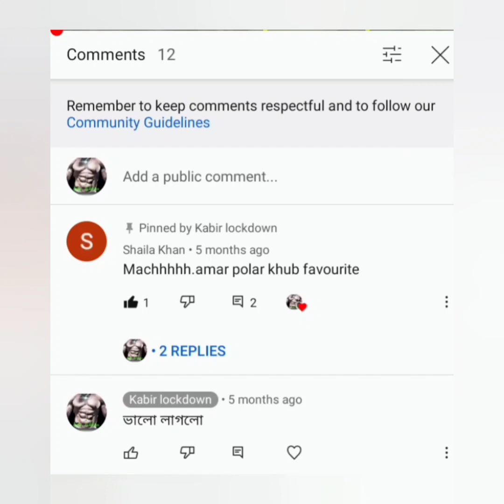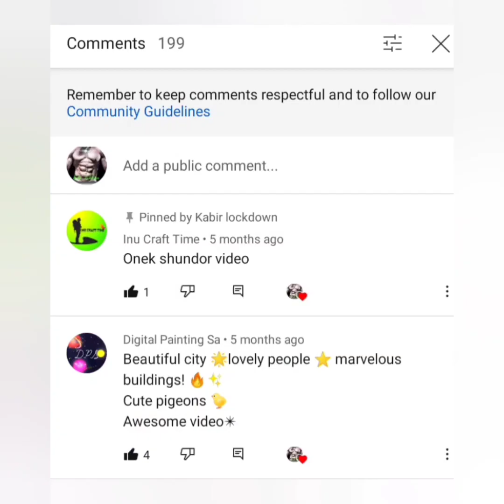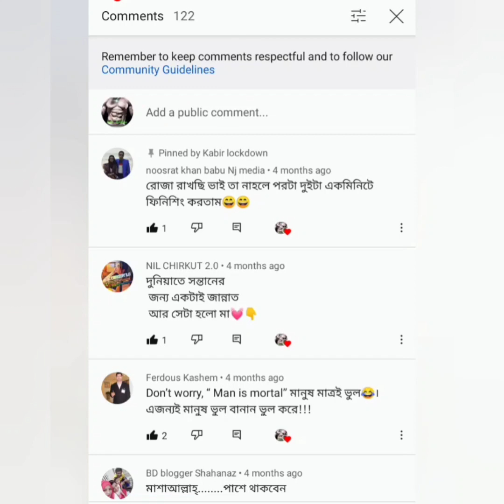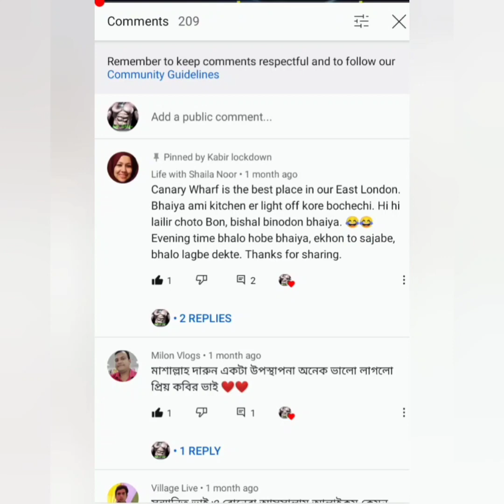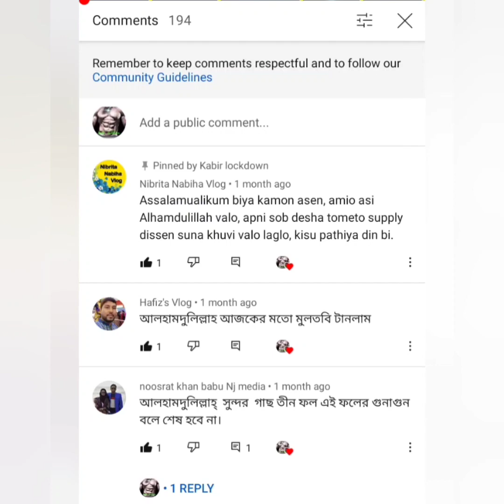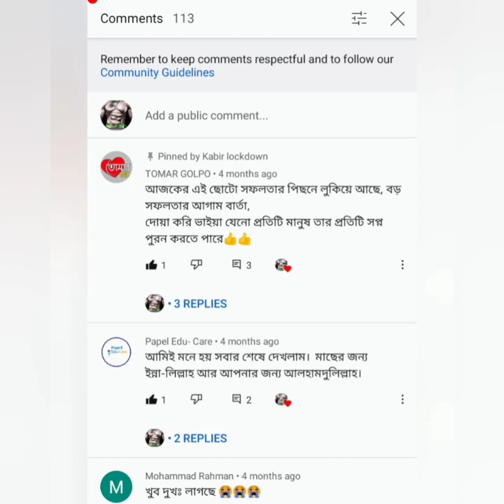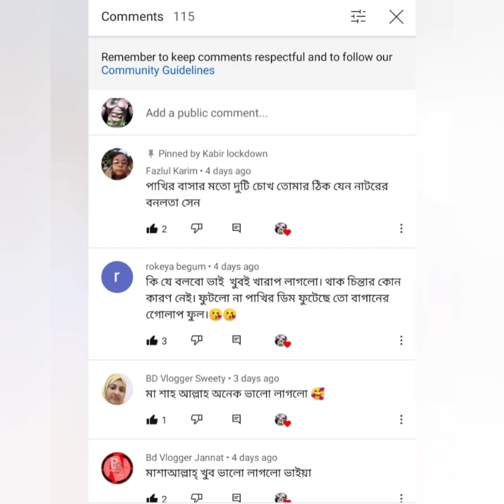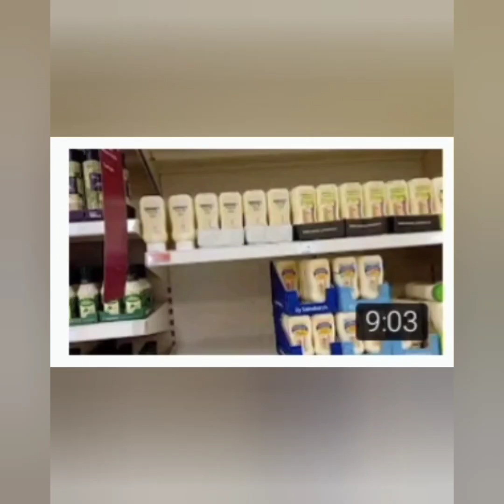যাদের ভালোবাসায় আমি |Happy New Year 2021|শুভকামনা রইল নতুন বছরের|kabir lockdown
In this video you will see yourself, like when I uploaded any video you people my YouTube friends always gave good appreciative feedback.
Here this video I put some not everyone's comment ,which I kept as a pin .
Again  I am telling not all of my friends are as a pin ,so never be sad.
Inshallah next video I will try my best to upload everyone's comments.
I put some thumbnail also after the comments with pin.

বেকিং নিউজ::📌 আমার সব ভিডিও তে আমি মজা করে অনেক কিছু বলি বা করে দেখাই , প্লিজ আপনারা আমার এই আনন্দ মূখর সময় গুলো সহজ ভাবে দেখবেন ধন্যবাদ।

Please 🙏
Save the Energy (Electricity ,Gas ,Water)  💰  💪
Stay safe 🏠
Wash hands 🙌
Cover your face 😷
Thanks